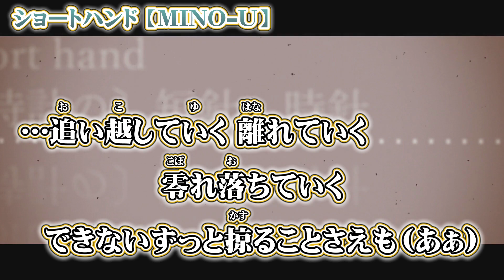【 ニコカラ 】 ショートハンド 【 off vocal 】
MINO-U 様の『 ショートハンド 』のニコカラ（カラオケ字幕）です((( ○┓ﾍﾟｺｯﾘ